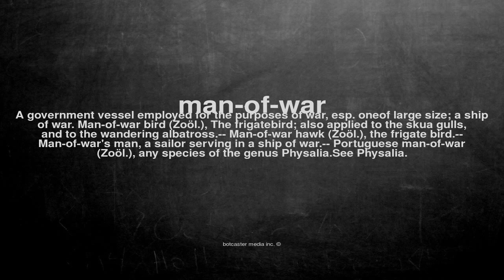What does man-of-war mean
What does man-of-war mean in English?